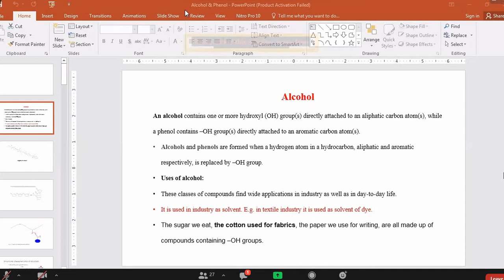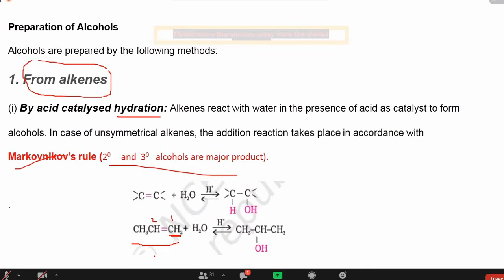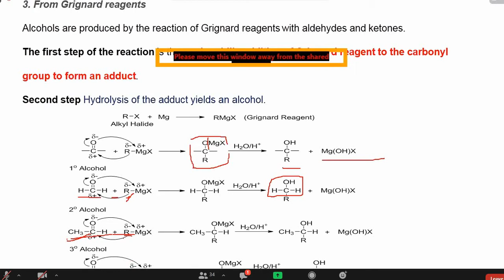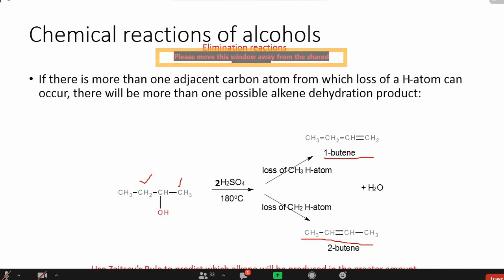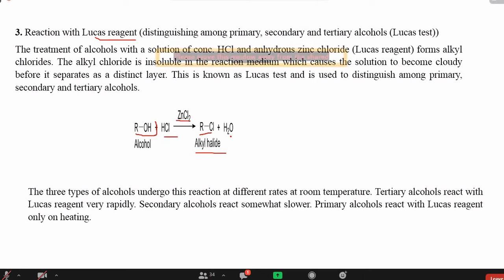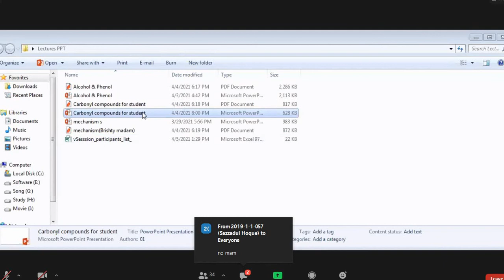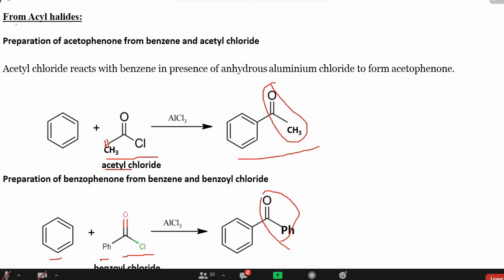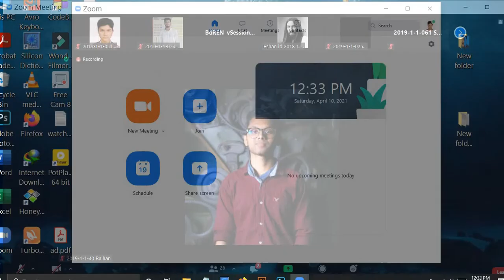CHE Salsabil Mam (Lec-1) 10Apr2021